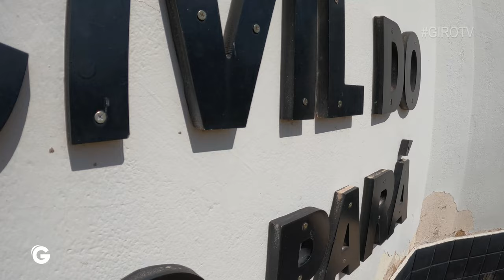Detalhes da operação que prendeu três suspeitos de fraudes em financiamento de veículos, em Itaituba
Em entrevista ao Giro TV, o delegado Alexandre Brito disse que até o momento a operação já contabilizou 15 vítimas e mais de R$ 3 milhões em bens bloqueados dos suspeitos.